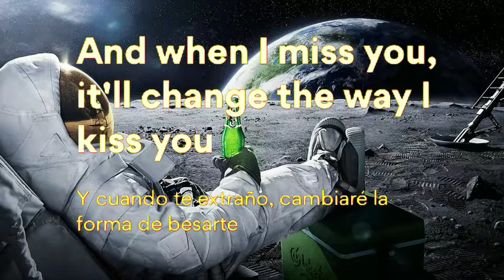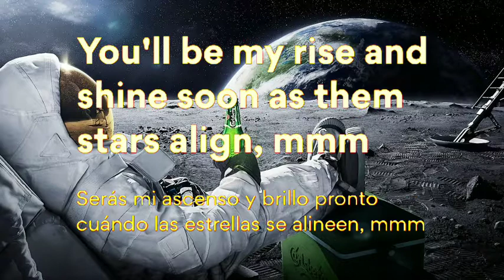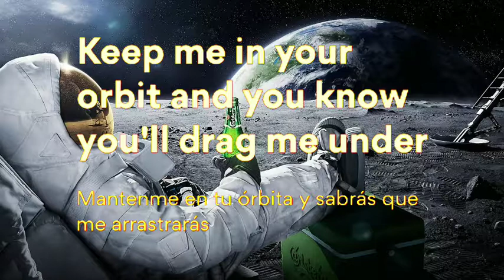Ariana Grande - NASA ( Lyrics / Spanish / Letra / 8D AUDIO )